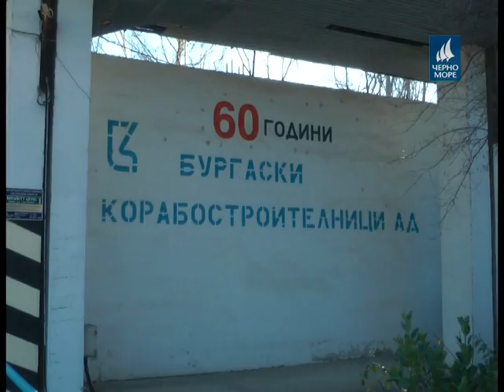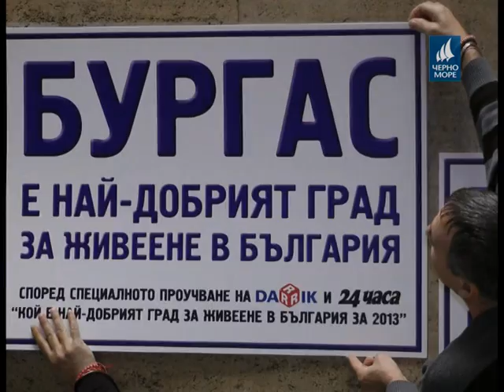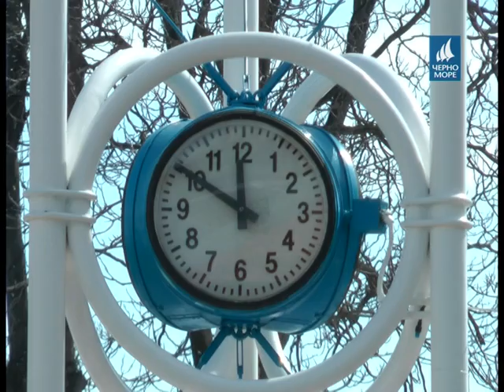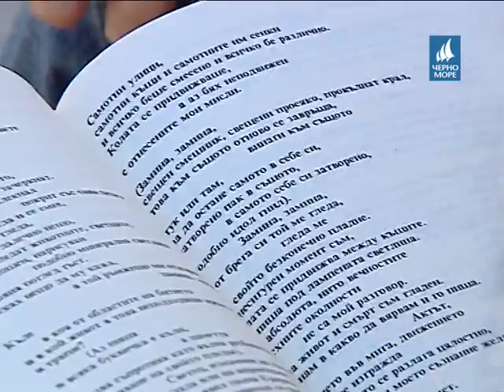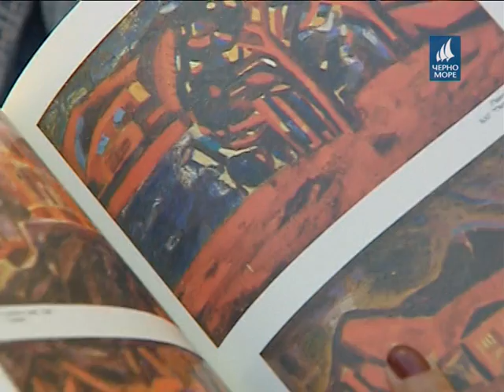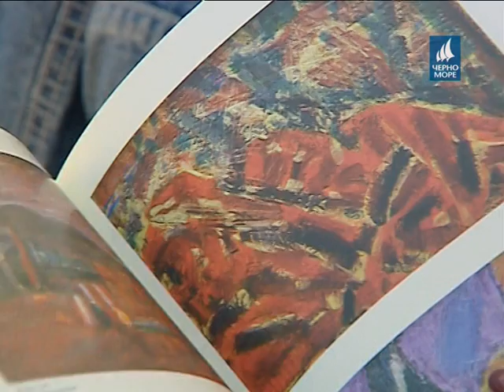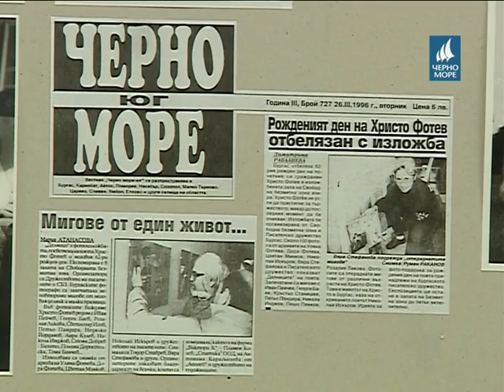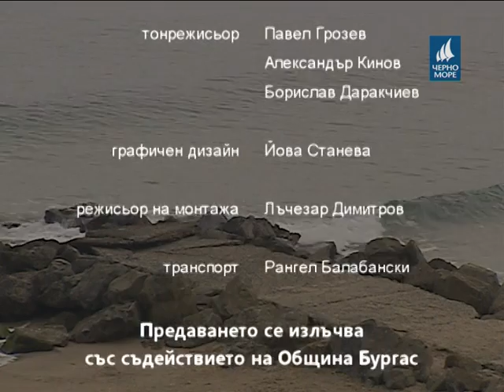ТВ "Черно море" - Бургас днес 22.03.2014